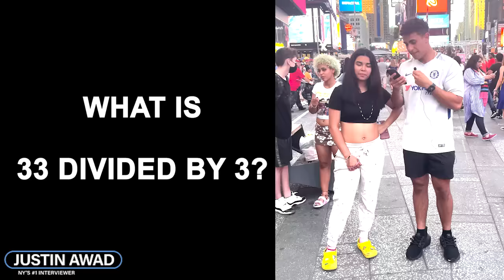How dumb is the average American really?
I go out into the streets of NYC and ask people basic questions to see if they can answer them, and their answers will surprise you!